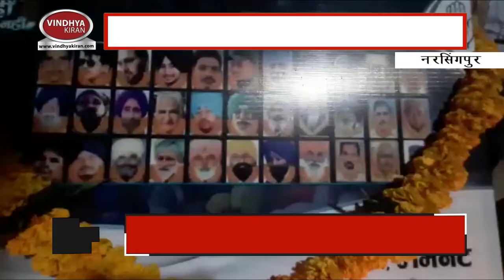किसान आंदोलन में हुई किसानों की मौत पर श्रद्धाजंलिVINDHYAKIRAN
किसान आंदोलन में हुई किसानों की मौत पर श्रद्धाजंलि,युवा कांग्रेस द्वारा केंडिल जलाकर दी गई श्रद्धांजलि।

दिल्ली में चल रहे किसान आंदोलन के समर्थन और आंदोलन के दौरान मृत्यु हुई किसानों को नरसिंहपुर में युवा कांग्रेस द्वारा श्रद्धांजलि दी गई। युवक कांग्रेस ने नरसिंहपुर के प्रमुख चौराहे इंदिरा चौक पर उक्त किसानों को मोमबत्ती जलाकर श्रद्धांजलि दी है। शहर के बीचो बीच चौराहे पर बड़ी संख्या में कांग्रेसियों ने उपस्थित होकर सरकार से किसान विरोधी इस काले  कानून को वापस लेने की गुहार लगाकर किसानों को अपना समर्थन भी दिया है। जिला मुख्यालय में हुए इस कार्यक्रम में नरसिंहपुर शहर के सभी बड़े कांग्रेसी नेता उपस्थित रहे।